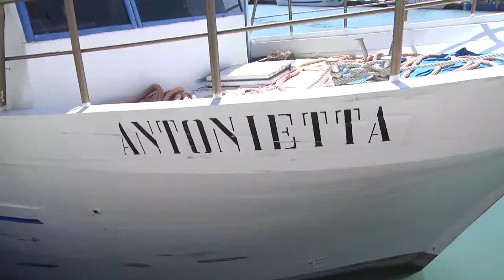Abruzzo: scatta il fermo pesca fino al 21 settembre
Iniziato oggi il fermo pesca sul tratto di costa abruzzese che va da Martinsicuro a San Salvo. Lo stop ci sarà fino al 21 settembre e rischia di mettere ancora una volta a dura prova un settore già messo in ginocchio dal caro carburante.